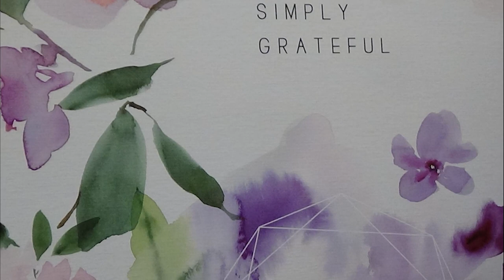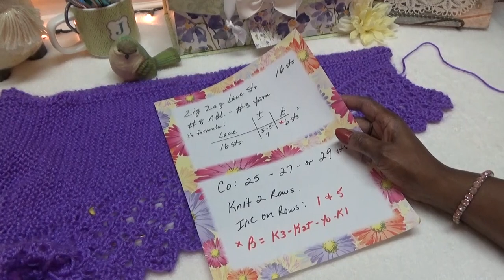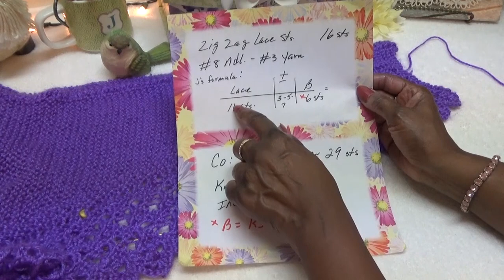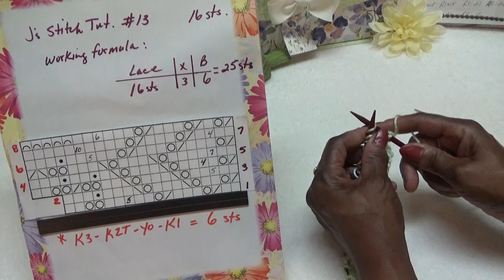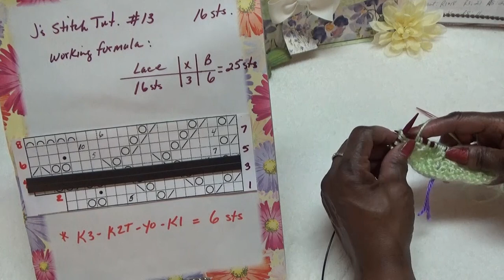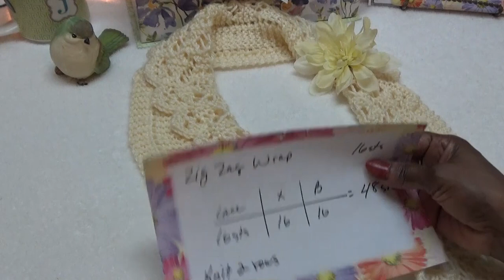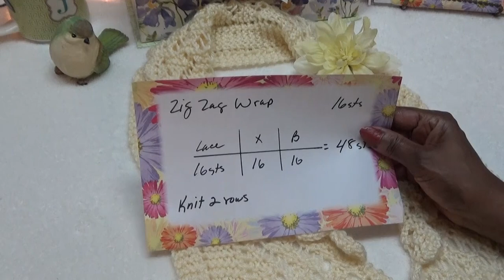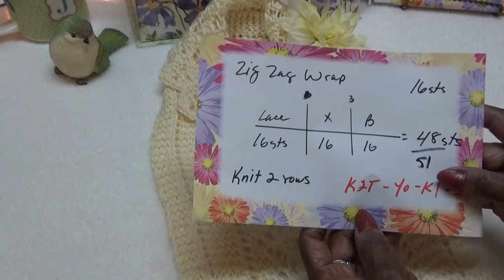J's Knit - The Forever Yours Lace Shawl. EP. 169-1.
Hi my friends!  I am still on my lace journey, and I hope that you are
stepping out also.  In this tutorial, I will be sharing a pretty lace shawl and
a wrap, to give you more Bang For Your Bucks!  LOL!

2021 Legacy Wall Calendar - Gratitude, with artwork by Stephanie Ryan @

Song:  Forever Yours.